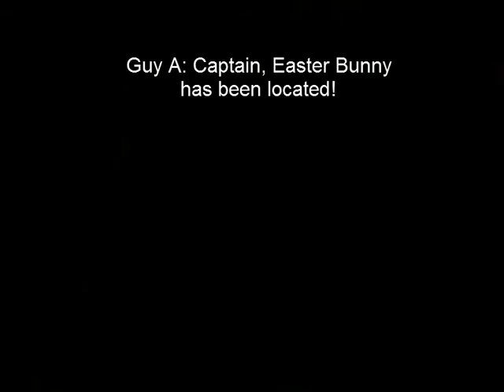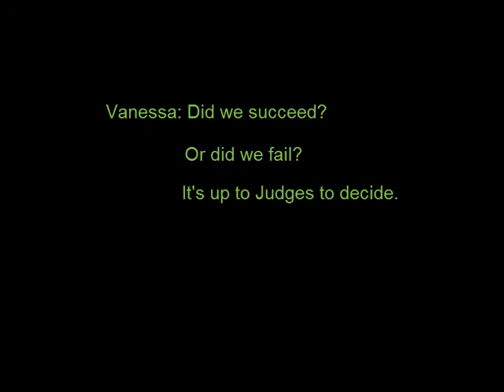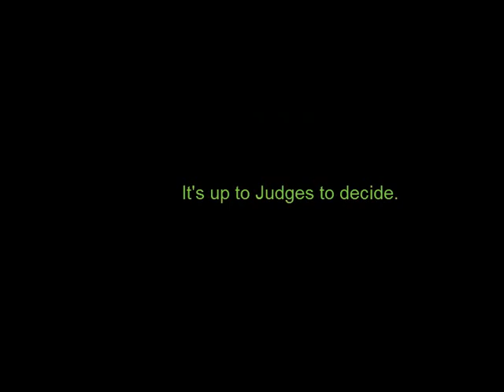Rabid Rabbit Rage~